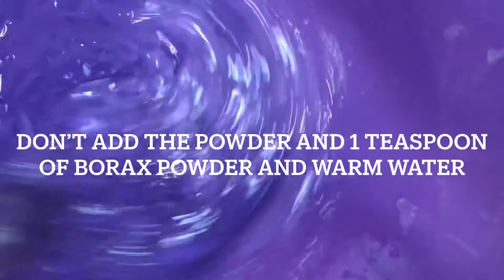Five minute craft video for borax.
Hello guys today were going to be Doing a five minute craft video remember if want to use the clear slime recipe please do 1 teaspoon of Borax and warm water. Stay positive😁🌈